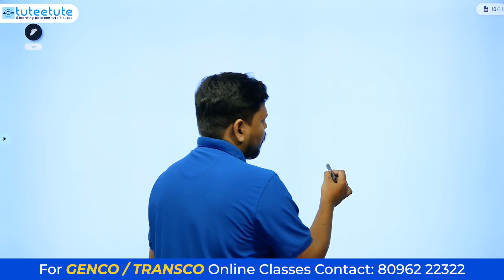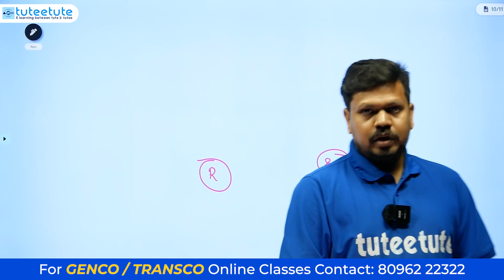TS GENCO Competition is Increasing, Don't Waste Time